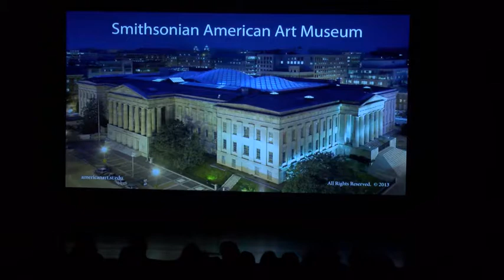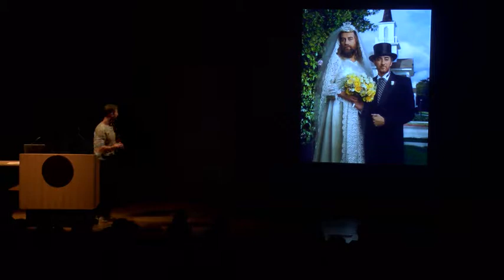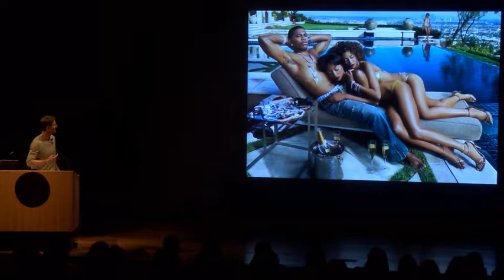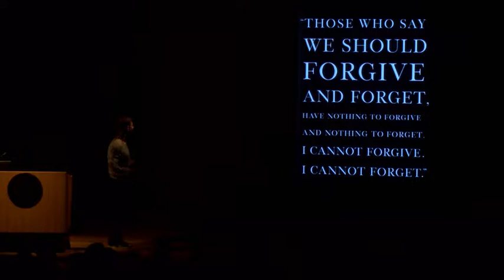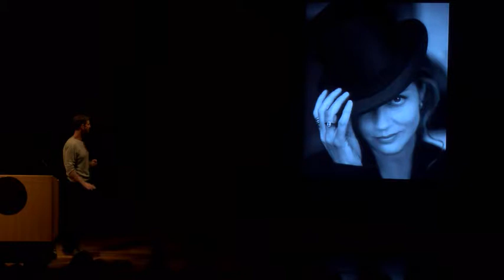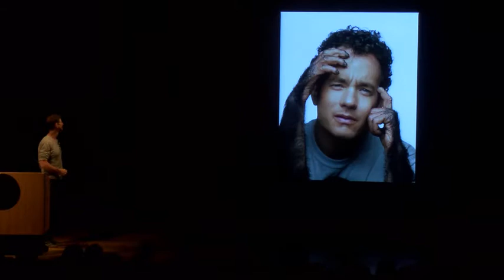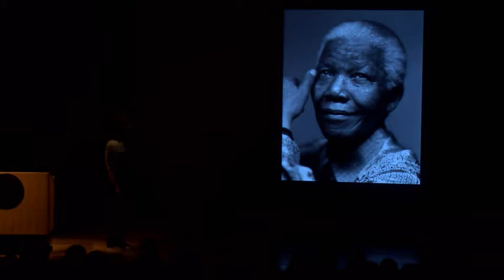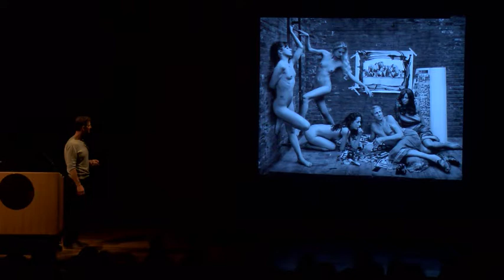ASMP DC 2014 Mark Seliger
Mark Seliger speaks at the Smithsonian American Art Museum, Washington DC, During Fotoweek DC 2014.

Video by Javad Nikpour - Kaveh Sardari